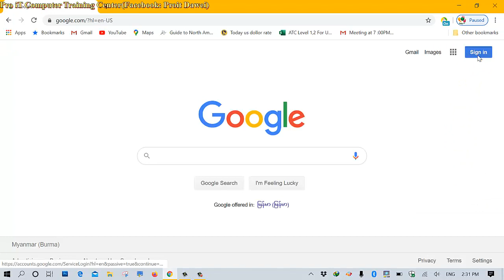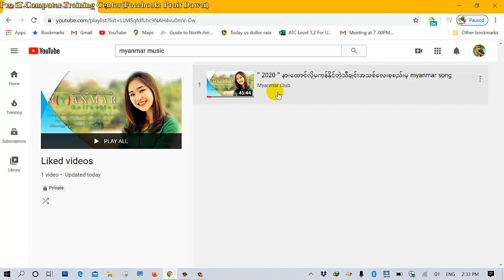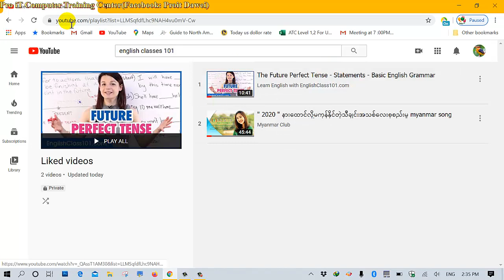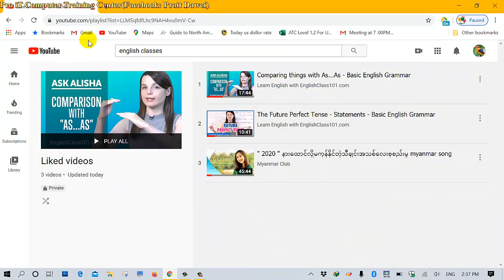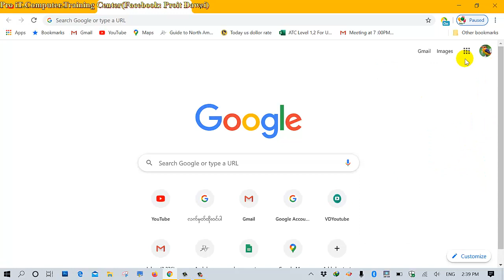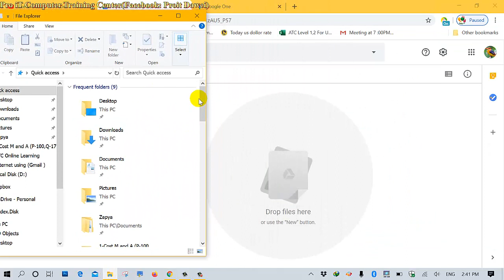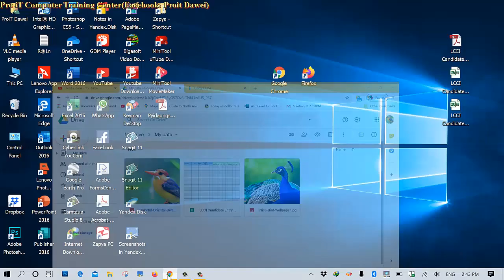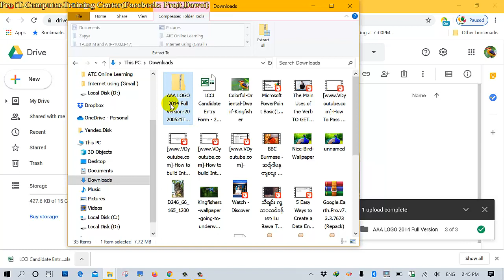7. YouTube channel and Google drive.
YouTube Channel နှင့် Google Drive များကိုအသုံးပြုခြင်း။